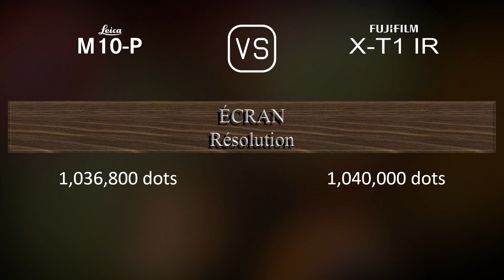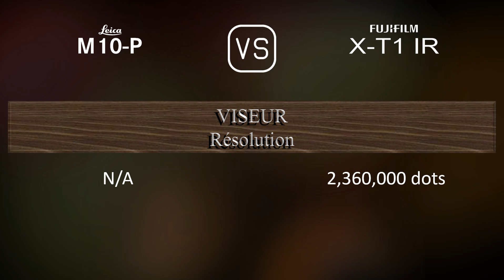Leica M10-P vs. Fujifilm X-T1 IR: Une Comparaison de Caractéristiques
Cette vidéo fournit un aperçu des fonctionnalités du Leica M10-P et du Fujifilm X-T1 IR dans une comparaison de caractéristiques (comparison of specifications).

00:25 LANCEMENT
00:33 BOÎTIER
00:40 CAPTEUR D'IMAGE
01:01 IMAGE
01:16 OPTIQUE ET MISE AU POINT
01:41 ÉCRAN
01:58 VISEUR
02:13 FONCTIONNALITÉS PHOTOGRAPHIQUES
03:06 FONCTIONNALITÉS VIDÉOGRAPHIQUES
03:20 STOCKAGE
03:24 CONNECTIVITÉ
03:49 CARACTÉRISTIQUES PHYSIQUES
04:07 AUTRES CARACTÉRISTIQUES